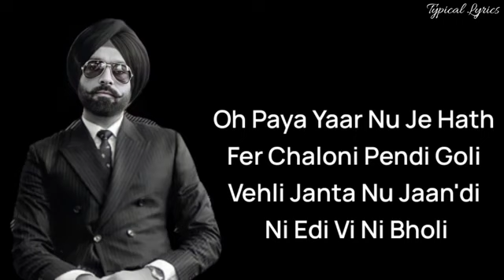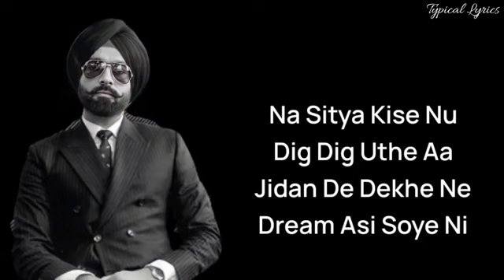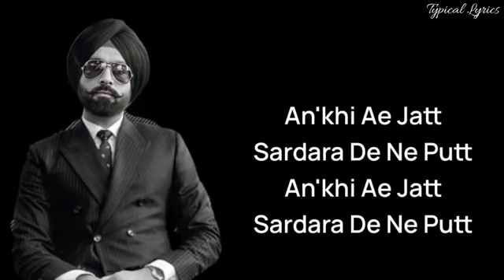KINGPIN | TARSEM JASSAR | WAZIR PATAR | LATEST PUNJABI SONGS 2021 |NEW PUNJABI SONG 2021